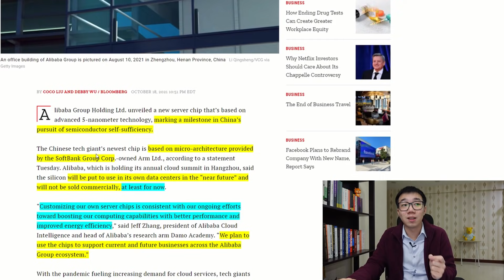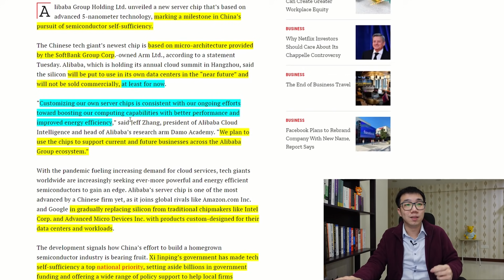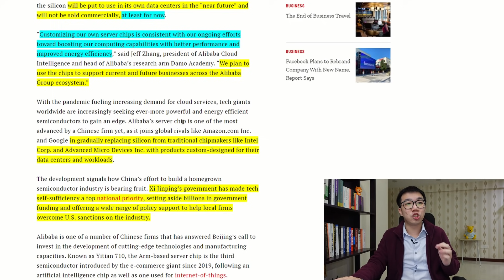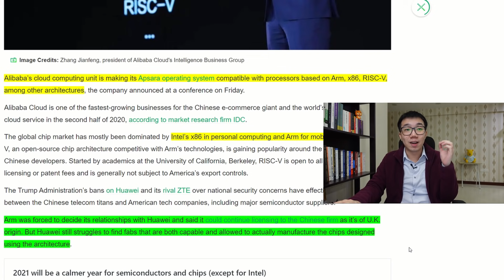Alibaba (BABA) Do What Now?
Alibaba (BABA) seems to never disappoint. Tomorrow, they will be doing crypto as well. Mark my words.

Jokes aside, this semi-conductor development actually gives you a better understanding of how the management is reacting to the government's agenda.

Note: I am a F**king Big Bull on this stock.